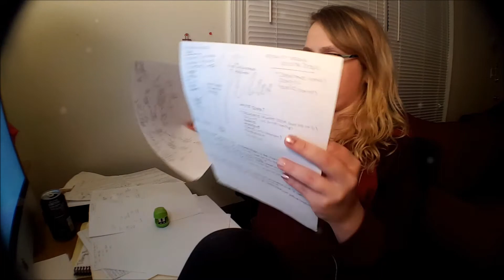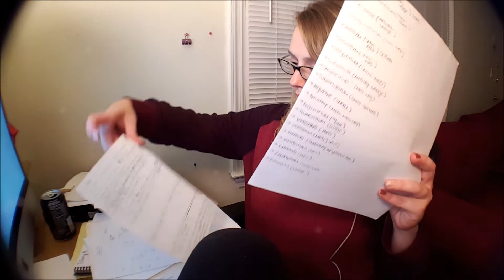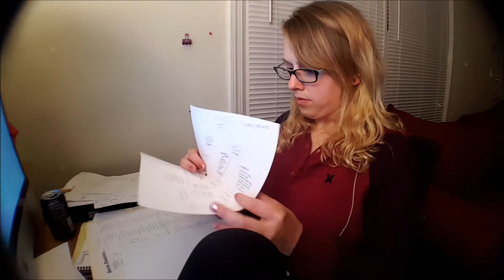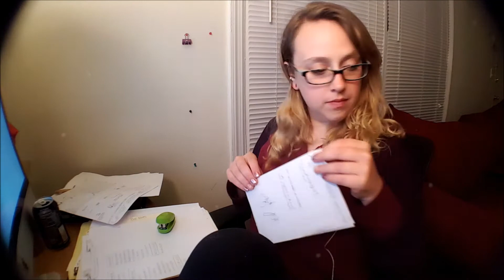‹ASMR› PAPER sorting and tearing ❤ Whispering, paper sounds, sorting & TEARING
*~ REQUESTED ~*

Hello!! I hope you like this video. I was asked to sort paper and tear some so I decided to organize my notes and tear some.

I'm going to start a weekly upload schedule which will be announced in the description of my next video.. and of course on twitter!